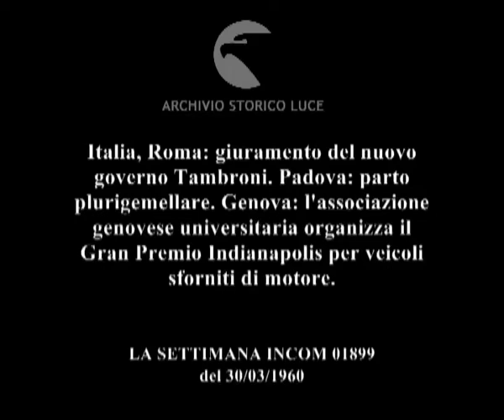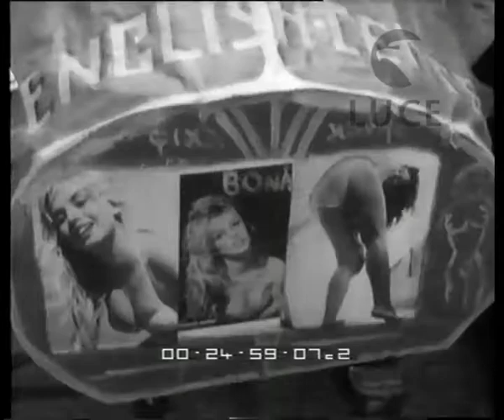Cronaca con l'obiettivo.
Italia, Roma: giuramento del nuovo governo Tambroni. Padova: parto plurigemellare. Genova: l'associazione genovese universitaria organizza il Gran Premio Indianapolis per veicoli sforniti di motore.
   Descrizione sequenze:Roma: Corazzieri passano davanti all'entrata del Quirinale ; Gronchi entra nella sala degli specchi seguito da Tambroni e dai nuovi ministri ; giuramento dei ministri del nuovo governo ; i membri del governo Tambroni al completo dopo il giuramento ; Padova: quattro bambini tenendosi per mano si dirigono verso l'ospedale ; fotografi riprendono i bambini ; i quattro gemelli appena nati vengono mostrati dalle infermiere ; i bambini con addosso abitini da battesimo vengono portati nella cappella della clinica pediatrica ; i bambini durante il battesimo con le madrine mogli dei prefetti di Padova, Venezia, Rovigo ; i genitore dei quattro gemelli e degli altri cinque bambini ; Genova: studenti mettono a punto i loro veicoli prima della corsa ; studenti vestiti in modo stravagante si preparano per la corsa ; partenza scaglionata della corsa di automobiline senza motore ; due studenti partecipano alla corsa dentro una vasca da bagno munita di ruote ; due studenti partecipano alla corsa seduti su due tazze del gabinetto fissate su una tavola con rotelle ; folla sui lati della strada assiste alla corsa ; gli stravaganti veicoli tagliano il traguardo ;